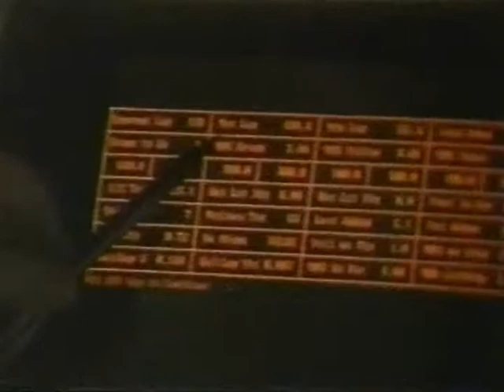1993 BUD 500 - PART 13/17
1993 BUD 500
Bristol International Raceway